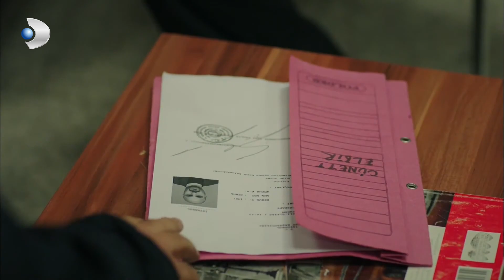Matter of Respect - Levent Came Out Hard! - Section 40